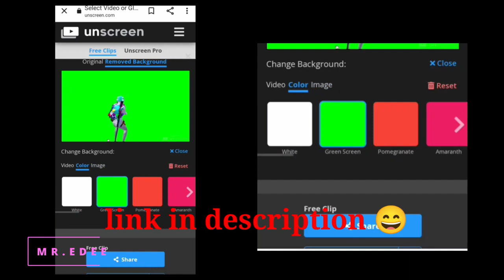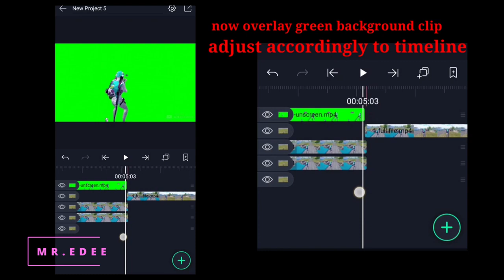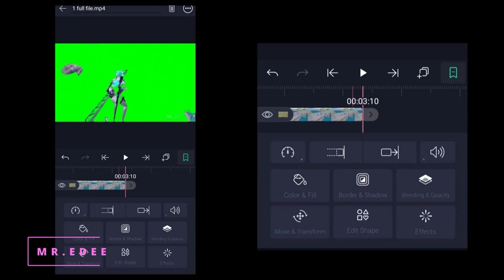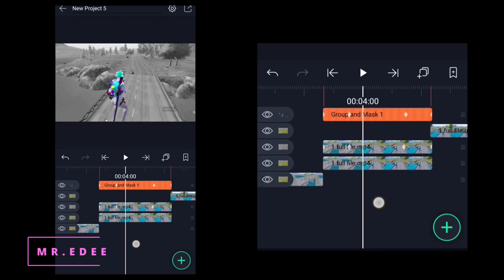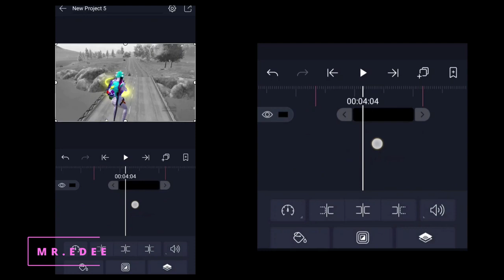3D Stroke Effect Like @7 7 7 & @INSN Alight Motion Tutorial 🔥| AlightMotion | BGMI | Free Preset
3D Stroke Effect Like @7 7 7 & @INSN Alight Motion Tutorial 🔥